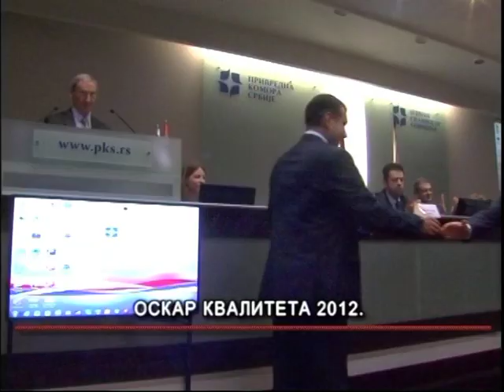Oskar kvaliteta 2012